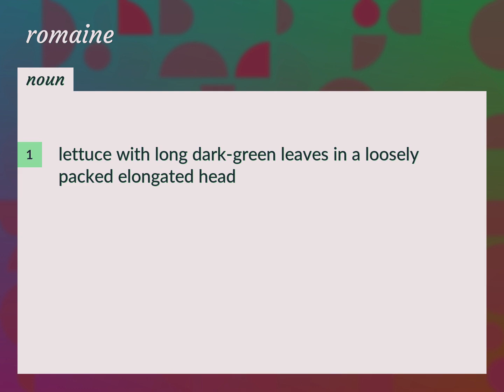Romaine | meaning of Romaine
What is ROMAINE meaning?